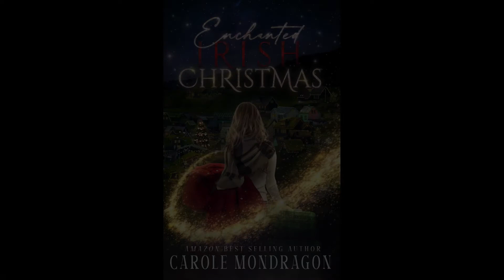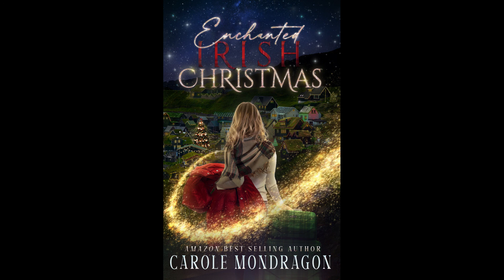Enchanted Irish Christmas- Excerpt read by Carole Mondragon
A new magical Christmas tale of love and fantasy and fae, from the #1 Amazon bestselling author of The Irish Heirloom.

It is not often that the world of the fae and that of humans entwine with one another.

Not long ago, on a wintery morning just before Christmas, the mists of Ireland parted to reveal an enchanted town, a magical place to which Niamh O’Hare arrived as a matter of fate.

If you enjoyed this introduction, please join me to learn more about the story